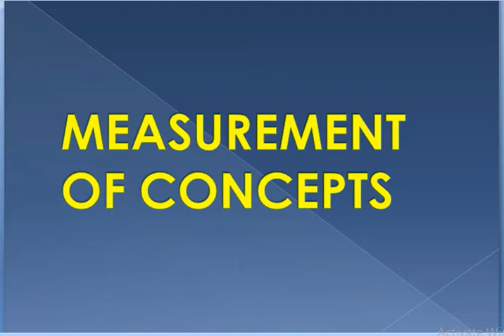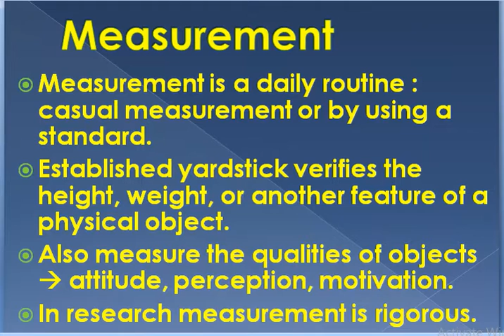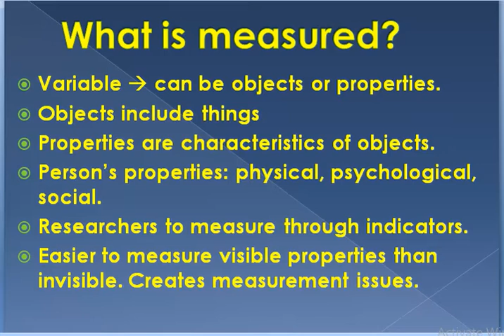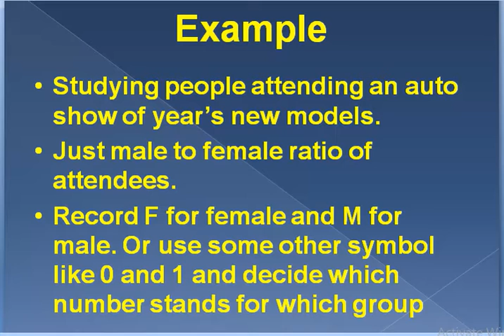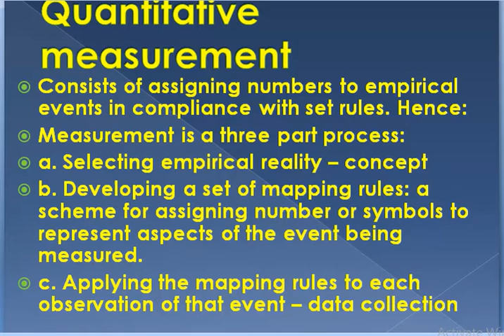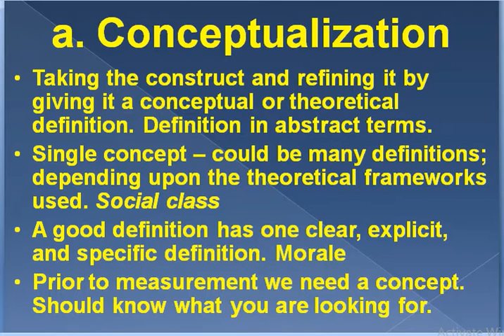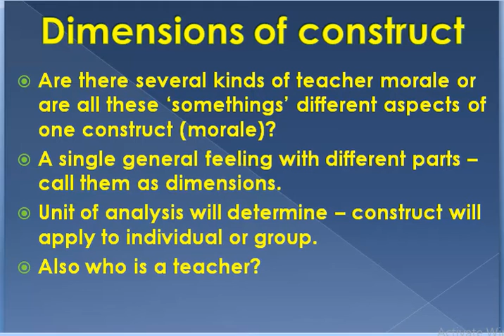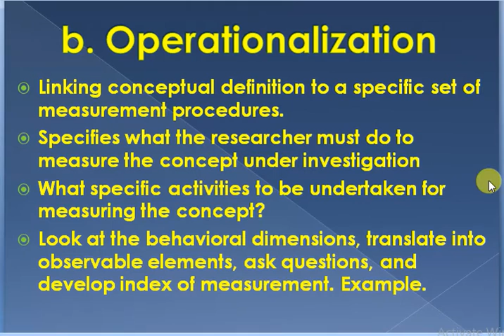Research Method(STA630| lec# 15 || (URDU) || with easy steps